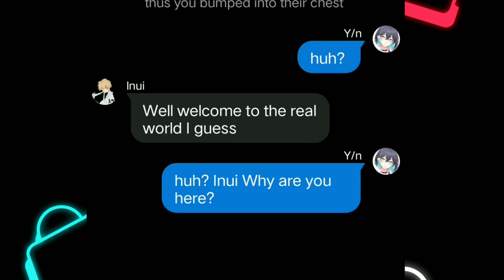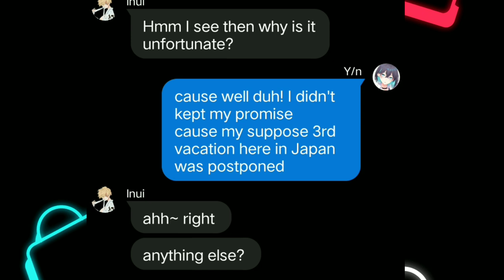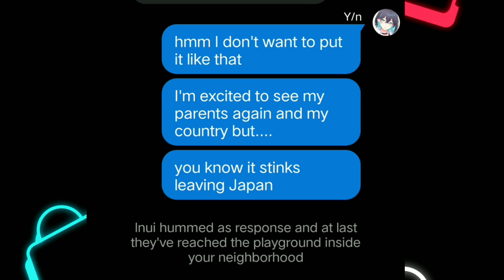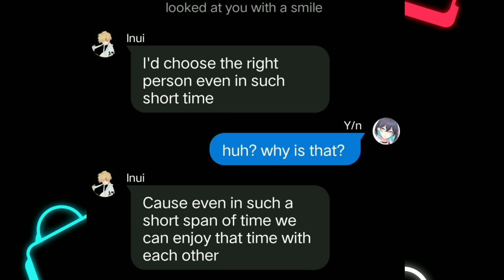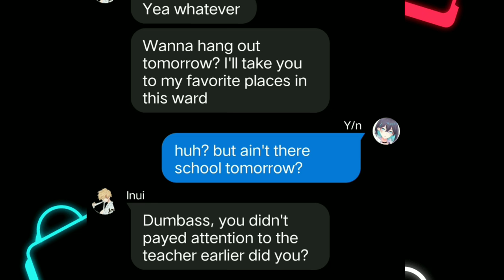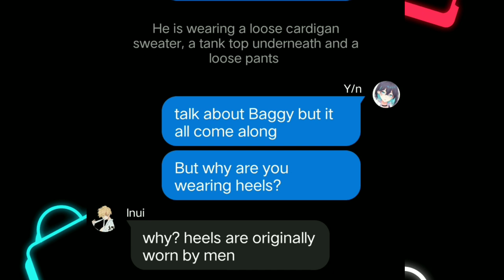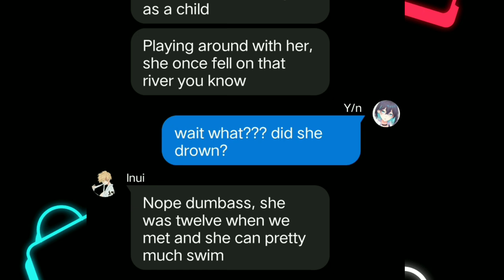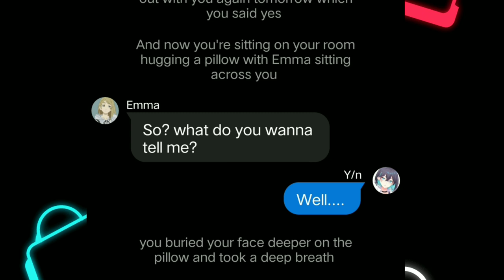Spring || Tokyo Revengers Inui Seishu Fan fiction || Episode 4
𝙈𝙮 𝘼𝙐

➡ 𝚃𝚑𝚒𝚜 𝚒𝚜 𝚜𝚒𝚖𝚙𝚕𝚢 𝚊 𝚏𝚊𝚗 𝚏𝚒𝚌𝚝𝚒𝚘𝚗 𝚜𝚎𝚛𝚒𝚎𝚜
➡ 𝚃𝚑𝚒𝚜 𝙵𝚊𝚗 𝙵𝚒𝚌𝚝𝚒𝚘𝚗 𝚜𝚎𝚛𝚒𝚎𝚜 𝚌𝚘𝚗𝚝𝚊𝚒𝚗𝚜 𝚝𝚑𝚎 𝚌𝚑𝚊𝚛𝚊𝚌𝚝𝚎𝚛𝚜 𝚏𝚛𝚘𝚖 𝚃𝚘𝚔𝚢𝚘 𝚁𝚎𝚟𝚎𝚗𝚐𝚎𝚛𝚜 𝚖𝚊𝚗𝚐𝚊 𝚊𝚗𝚜 𝚊𝚗𝚒𝚖𝚎 𝚜𝚎𝚛𝚒𝚎𝚜 𝚌𝚛𝚎𝚊𝚝𝚎𝚍 𝚋𝚢 𝙺𝚎𝚗 𝚆𝚊𝚔𝚞𝚒.
➡ 𝚂𝚘𝚛𝚛𝚢 𝚏𝚘𝚛 𝚝𝚑𝚎 𝚝𝚢𝚙𝚘𝚜, 𝚠𝚛𝚘𝚗𝚐 𝚐𝚛𝚊𝚖𝚖𝚊𝚛𝚜 𝚊𝚗𝚍 𝚠𝚛𝚘𝚗𝚐 𝚜𝚙𝚎𝚕𝚕𝚒𝚗𝚐𝚜 𝚘𝚏 𝚝𝚑𝚎 𝚟𝚒𝚍𝚎𝚘, 𝙴𝚗𝚐𝚕𝚒𝚜𝚑 𝚒𝚜 𝚗𝚘𝚝 𝚖𝚢 𝚏𝚒𝚛𝚜𝚝 𝚕𝚊𝚗𝚐𝚞𝚊𝚐𝚎 𝚜𝚘 𝙸 𝚑𝚘𝚙𝚎 𝚢𝚘𝚞 𝚞𝚗𝚍𝚎𝚛𝚜𝚝𝚊𝚗𝚍.